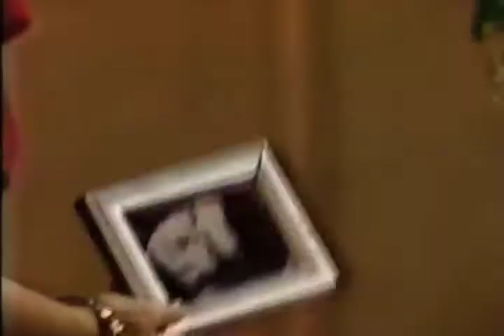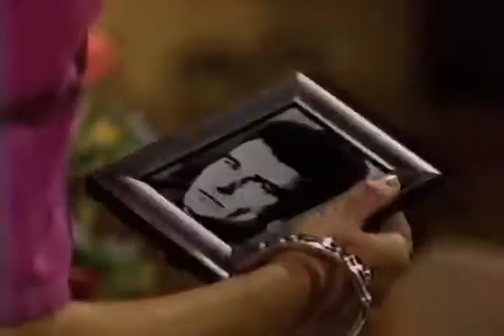Duke and Anna 1986 PT 1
Policeman's Ball to Buzz letting anna off the hook 6/6 to 6/12
June 6, 1986 - night of The Policeman's Ball, honoring  Anna.  Sean and Monica arrive to pick up Anna. a mysterious man with a Scottish accent picks up Anna's rap. When she turns her head, he's vanished. Later, Anna receives a group of heather from the strange man. When Anna tries to show Tanya, he's vanished again. The mystery man asks Anna to dance. The two take the floor as if they are dancing on air. The mayor presents Anna with plaque for her work on solving a murder case. Frisco tells Anna that Guy called and needs her at the station right away.Guy tells Anna that Angel's high priced lawyer has gotten him off. Anna can't understand how Angel can afford such a high priced attorney. Just then, the Scottish man arrives and says that he's the one that sprung Angel. He introduces himself as Duke Lavery. Duke's club is one of the places that Anna has on her list to investigate. Anna warns Duke that she will be keeping an eye on Mr Moran, and his club. Duke charmingly tells her that he hopes she will. June 9, 1986 Duke shows up at Anna's with a bottle of champagne. Anna is annoyed by Duke.  Duke turns on some romantic music and wants to finish the dance from the ball. Anna keeps resisting him but finds it hard. Duke and Anna have been talking  all night. Robin wakes up and meets Duke. Anna consults the computer for more information on Duke. Angel is Duke's right hand man. Duke asks Angel for all the information he can get on Anna Devane. Anna, Frisco, Felicia and Jimmy Lee stand over Buzz's bedside.. Duke keeps sending Anna flowers but she keeps rejecting them. June 11, 1986 - Anna shares with Burt that she's intrigued and concerned about Duke Lavery, Anna and Burt call in the man that took a beating on the docks. He refuses to press charges against Angel Moran. Duke tries everything he can to ask Anna out to dinner but Ms Devane keeps refusing.